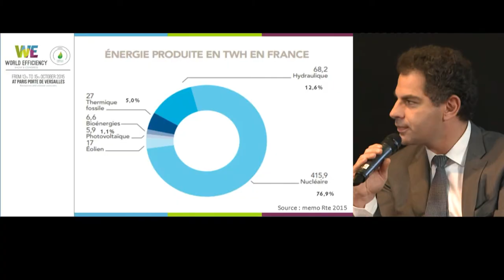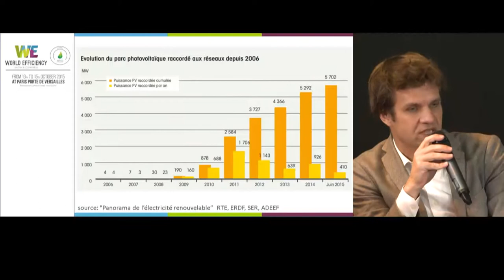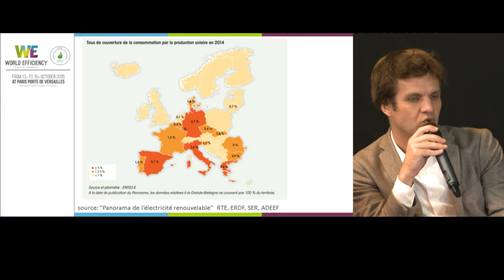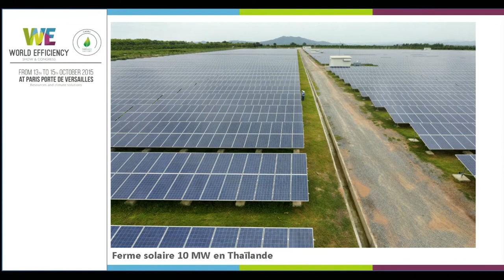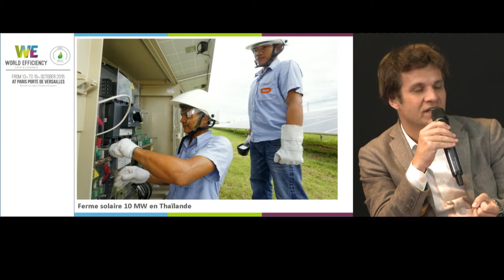World Efficiency : atelier "Des centrales solaires pour alimenter des villes en énergie"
Le groupe Bouygues a participé au Salon World Efficiency, qui a eu lieu les 13, 14 et 15 octobre 2015 à Paris. Durant le salon, le Groupe a animé 14 ateliers. Retrouvez l’intégralité de l’atelier « Des centrales solaires grands formats pour alimenter des villes en énergie », animé par Bouygues Construction le 15 octobre 2015.

Pour alimenter la ville en énergie renouvelable, le solaire photovoltaïque est une solution aujourd’hui opérationnelle. La construction de centrales grands formats permet à la fois de tenir un coût de l’énergie compétitif mais aussi  d’optimiser et de choisir l’espace utilisé. Retour sur plusieurs expériences réussies en France et à l’international, perspectives.

Modérateur(s) : C. OBERDORFF (Rédactrice en chef d’Ushuaïa TV)
Intervenant(s) : X. DAVAL (Président de KiloWattsol), G. CASTELAIN (Directeur International Business Development de Neoen), X. PERDEREAU (Directeur Energies Renouvelables Bouygues Energies & Services)